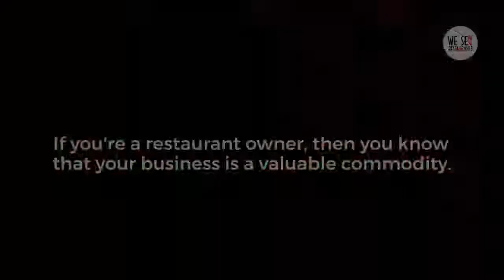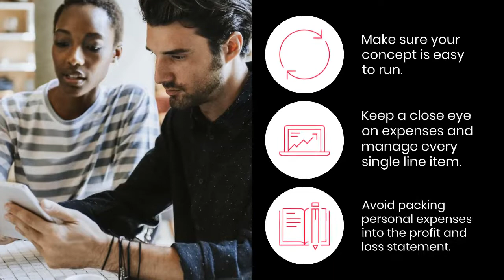How to Sell Your Restaurant for a Million Dollars (or More!)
Everything you need to know to sell your restaurant for top dollar on the market.

Read the full article for all the details on How to Sell Your Restaurant for a Million Dollars or more: blog.wesellrestaurants.com